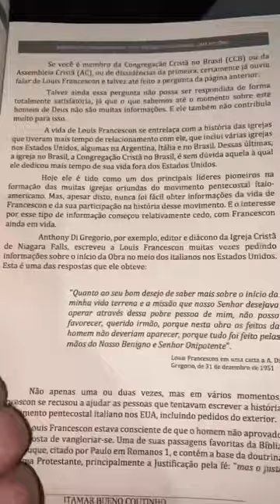Biografia de Louis Francescon. Contato 42999536767